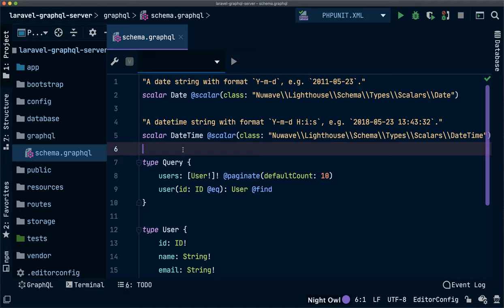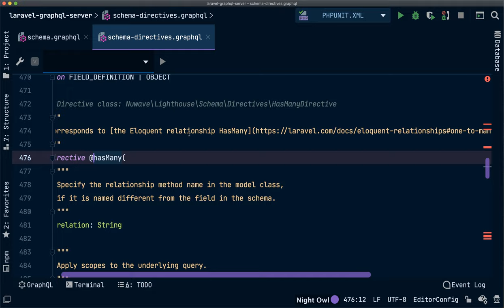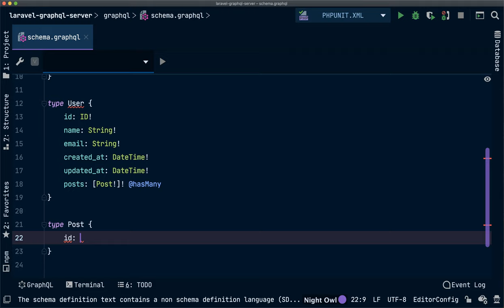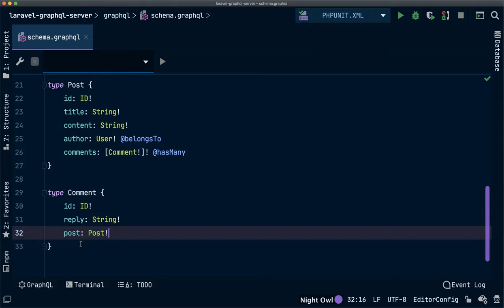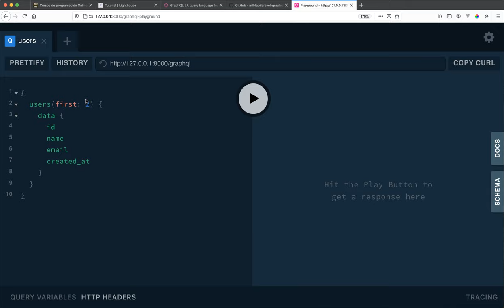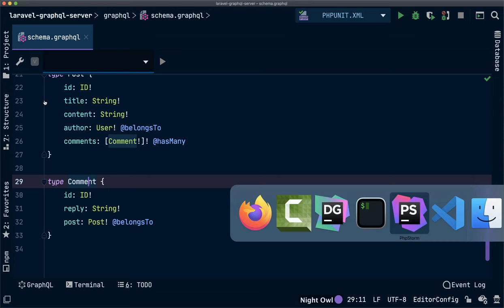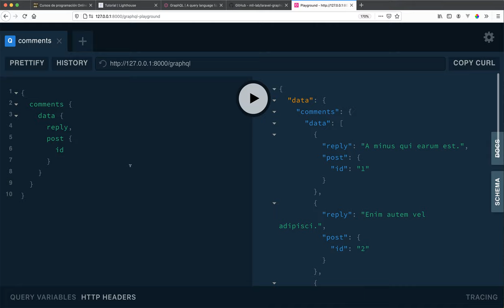#4 Crear nuestro modelo de datos con GraphQL, Usuarios, Posts y Comentarios